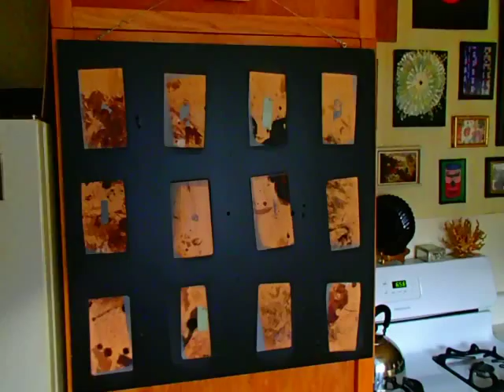Before leaving the House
Home Movie type.   Intendors in arms pile like.